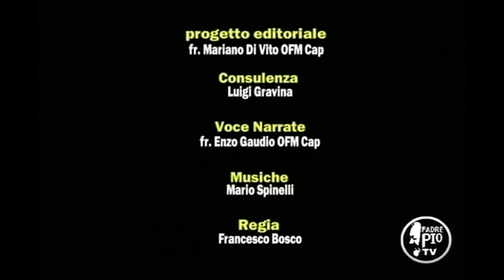Holy Rosary in the Voice of Padre Pio: Sorrowful Mysteries.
Sorrowful Mysteries in the voice of Saint Pio of Pietrelcina.